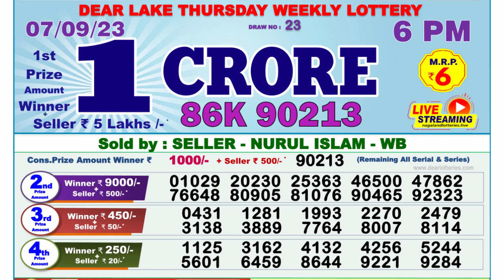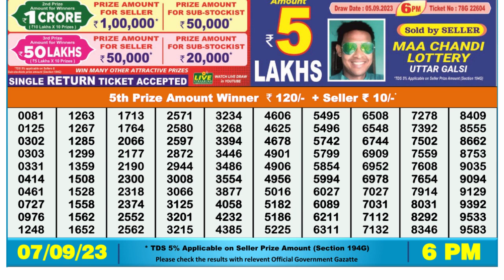Nagaland Lottery Sambad Live 6pm 07.09.23